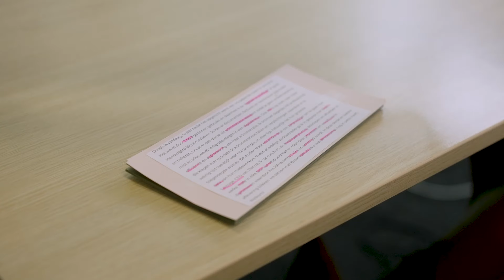Tijd winnen door efficiënte en digitale HR administratie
Doccle is vandaag, 10 jaar nadat het opgericht werd, een vrij bekende naam in ons land. Het wordt door 2 op 3 gezinnen gebruikt en daarmee is de ‘digitale archiefkast’ al goed ingeburgerd bij particulieren. Je kan er documenten, facturen en loonbrieven bijhouden en beheren, het doet ook dienst als administratie assistent zodat je geen enkele betaling mist én alles wordt veilig opgeslagen in een digitale kluis.

Ook HR is op zoek naar meer efficiëntie en digitalisering van haar administratie. Ik ontmoet dagelijks HR professionals die klagen over tijdrovende administratieve taken en verplichtingen waardoor er te weinig tijd overblijft voor HR strategie, en daar ligt natuurlijk net hun grootste toegevoegde waarde. Bovendien staat HR onder druk om zorgvuldiger om te gaan met data van hun medewerkers.

In een driedelige podcastreeks ga ik in gesprek met Bram Lerouge, CEO van Doccle. Ik ga met hem de employee journey doorlopen en aftoetsen in welke mate in elke fase tijd bespaard kan worden door processen en workflows te digitaliseren waardoor het HR team tijd wint en ontzorgd wordt. In de eerste aflevering keren we terug naar het hoe, wat en waarom van Doccle en ga ik op zoek waar die efficiëntiewinst concreet zit.

Honger naar meer?

And don’t forget: it’s a great time to be in HR!

Opgenomen in Leuven - HQ Doccle